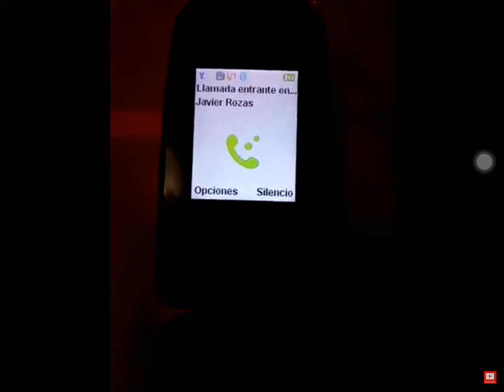Old ZTE Phone For StefieB UTTP Cry